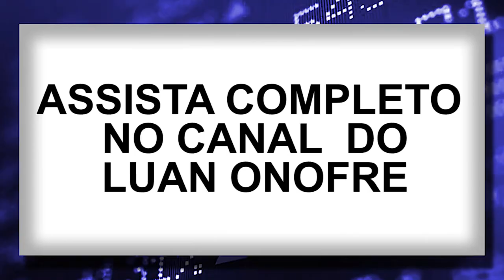O SEGREDO PARA TER SUCESSO NA VIDA | CORTES DO TUBACAST COM LUAN ONOFRE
Este vídeo é um corte do TubaCast com Luan Onofre. O assunto deste corte gira em torno do sucesso. De como podemos alcançar nossos objetivos com base na minha experiência de vida.
Assista completo!